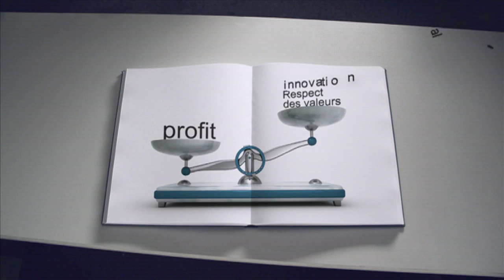D. Olivier (DRH Bosch) : "Nous recherchons des candidats socialement responsables"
Bosch recrutera 10 000 personnes dans le monde dont 500 en France. A l’occasion du Mondial de l’automobile, son DRH détaille ses différences d’employeur.